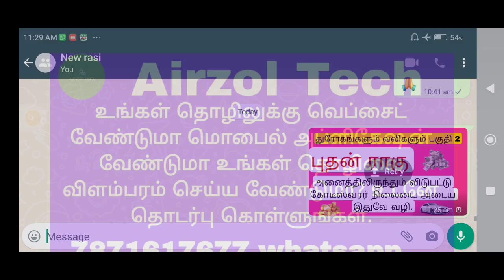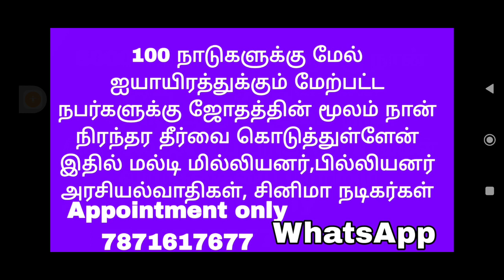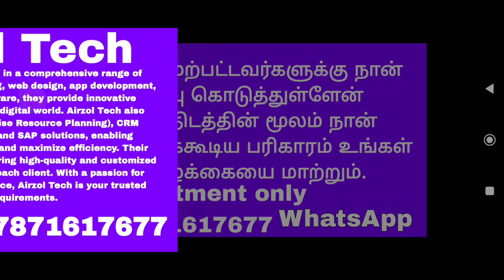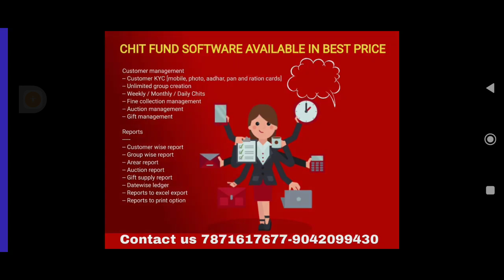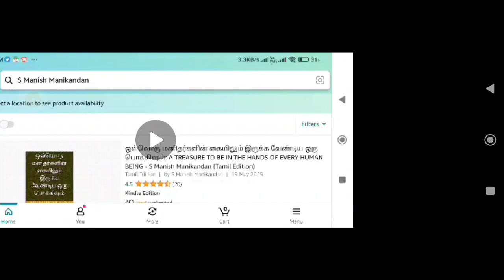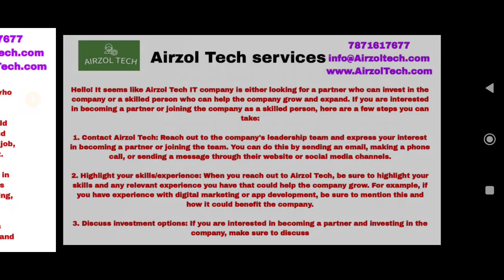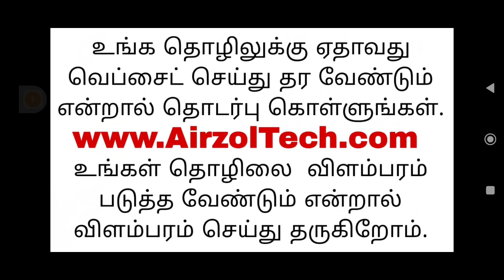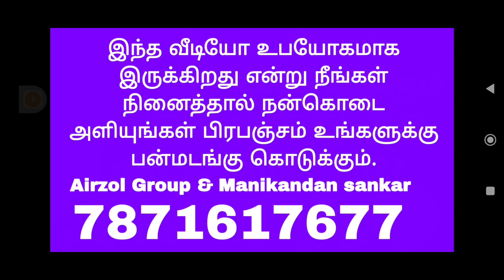நாளை கோடீஸ்வரர் ஆவது உறுதி😯 | Kumba Rasi Tamil